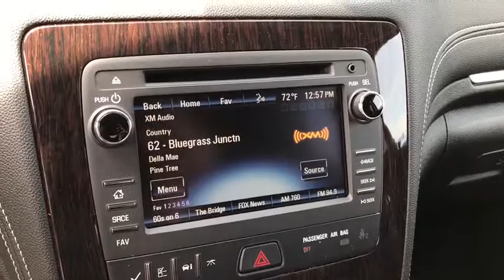2017 Chevrolet Traverse Columbus, London, Springfield, Hilliard, Dublin, OH HJ339537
2017 Chevrolet Traverse

New Price! 2017 Chevrolet Traverse LT 1LT Black Metallic 3.6L V6 SIDI $3,740 off MSRP! $2,535 below Invoice! Priced below KBB Fair Purchase Price!